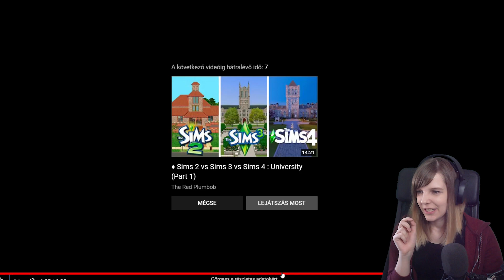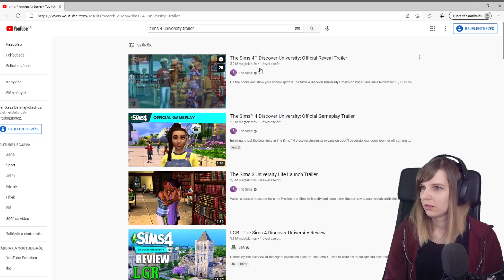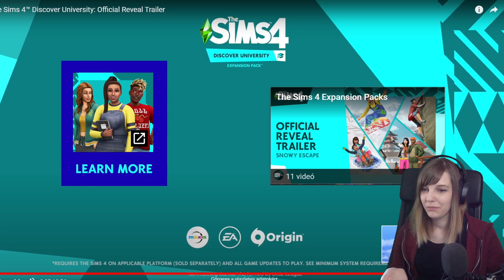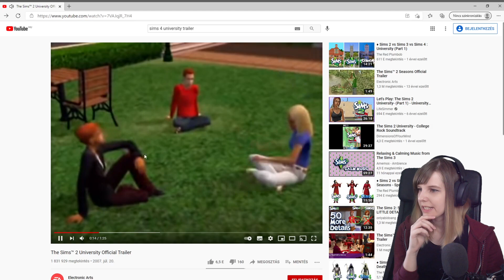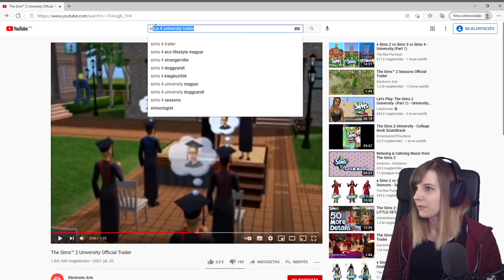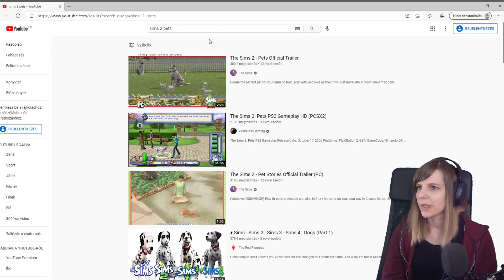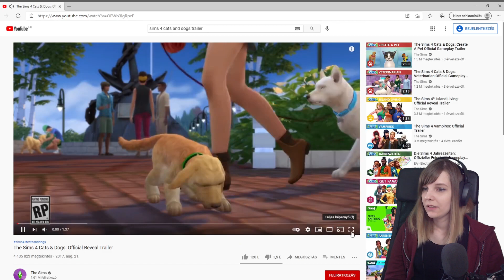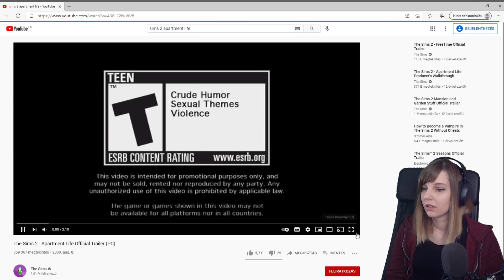Comparing The Sims 2 VS. The Sims 4 Trailers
Hi everyone! 💜 Today, I thought it would be kind of fun and interesting to check out some trailers from The Sims 2 and The Sims 4 side to side, and see how accurate they are, how fun they are, which one represents the game more? I hope you guys will like this one, it's a bit longer than usual, but I hope you don't mind!

𝓢𝓮𝓽𝓾𝓹
💻 Software: OBS studio
🎙   Mic: Yenkee YMC 1030
📷 Camera: Logitech Webcam C920 HD